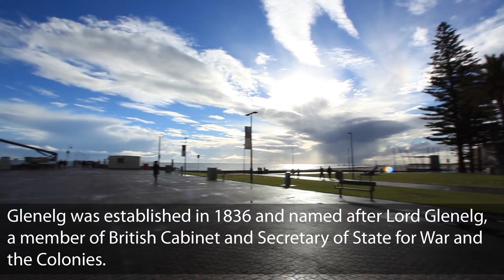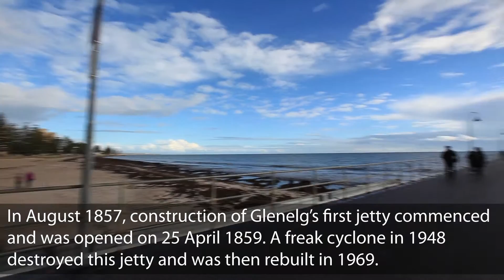Day 26/27 - Glenelg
Remember to share our videos and help create awareness for Cystic Fibrosis!

Please visit our youtube channel for more entertaining videos

Please visit our facebook page to know more about us

Muchas Gracias